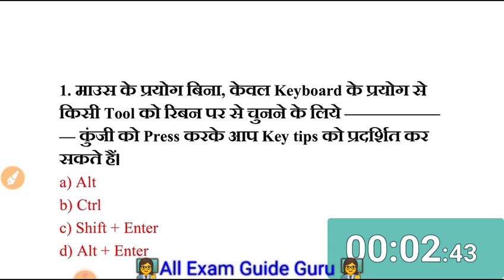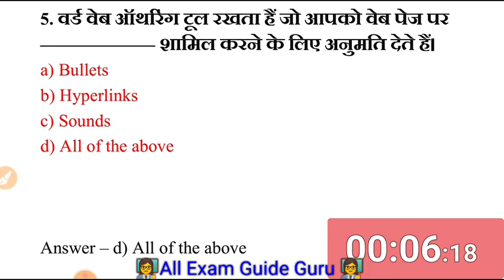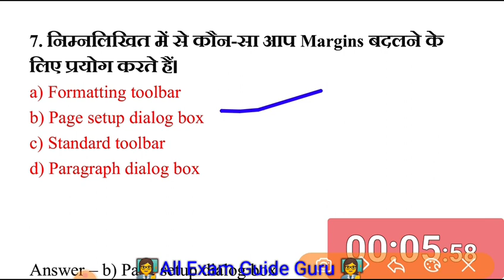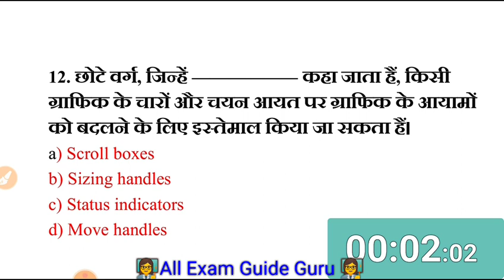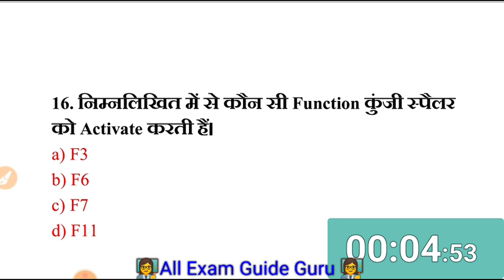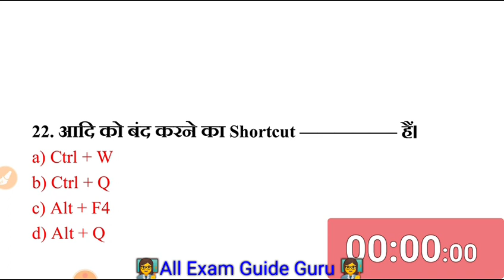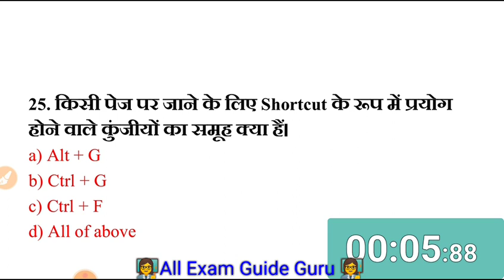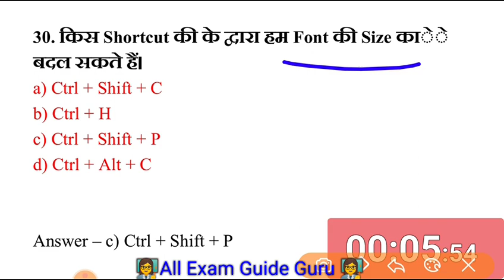Computer GK | GK QUESTIONS | GENERAL KNOWLEDGE | GK QUIZ | GK MCQ | ALL EXAM GUIDE GURU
स्पेशल मेंबरशिप के लिए चैनल को JOIN कीजिए ... Thank you